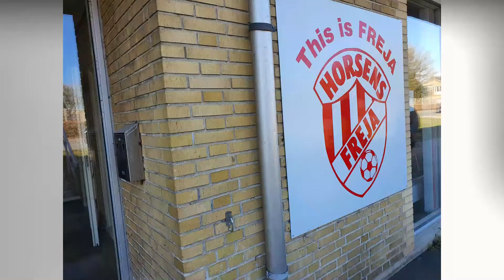HIVO - Hockey Stævne (uge. 10, 2022)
en film jeg har redigeret for min gode ven Sebastian.
Music Video
MC. Clemens - The Champion remix (2012)